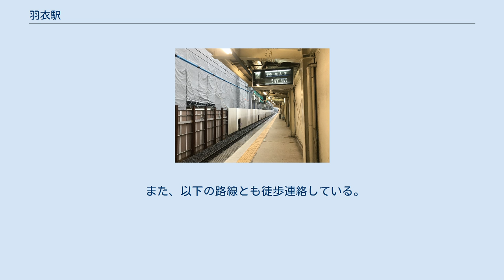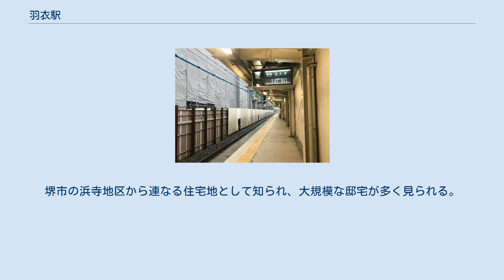羽衣駅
仮線時代の南海本線上りホーム(2019年1月) 仮線時代の高師浜線ホーム(2019年1月) 羽衣駅（はごろもえき）は、大阪府高石市羽衣一丁目にある、南海電気鉄道の駅で、駅番号はNK16。
 また、以下の路線とも徒歩連絡している。
 2015年に行われた大阪府の第3回建設事業評価審議会の資料によれば、本線の上りは2019年春に、高師浜線は2021年春にそれぞれ高架切り替え予定となっていた。
 開業当時の駅所在地は泉北郡高石村大字今在家といったが、同じ泉北郡の郷荘村にも同名の大字があり（現・和泉市芦部町）、南海沿線では西成郡粉浜村の一部も旧称が今在家だった。
そこで、松林が広がる浜寺公園の南半分を占める当地にあった羽衣松（浜寺三名松の一つ）から駅名を取った。
1923年（大正12年）には駅所在地の大字も今在家から羽衣に改称されている。
 本線は相対式ホーム2面2線の高架駅。
休止前の高師浜線は単式ホーム1面1線の地上駅である。
トイレは2階の上下線エスカレーター間に設置。
 高架化工事に伴い、2004年から駅舎西側部分の一部撤去が始まり2007年6月30日から西出口を、2013年5月20日には東出口を仮駅舎へ移行した。
 長らく上下線及び東西出口と跨線橋で繋がる橋上駅舎の様相であったが、2016年5月14日の下り高架ホーム完成後は、新たに下り部分改札を東口中2階に設置した。
なお上下線は連絡用跨線橋および旧下り仮設ホームを通じた連絡通路を伝って行き来できた。
 2021年5月21日の本線の上り地上ホーム利用終了をもって旧来の橋上駅舎にあった改札口は廃止となり、上りホームが高架化された2021年5月22日からは下り高架ホーム完成時に供用開始した高架下中2階の改札口の1箇所に集約された。
 2009年11月28日に上り線・高師浜線、2011年5月21日から下り線がそれぞれ仮線に移行した。
高師浜線は羽衣付近で複線化用地が確保されていたため、仮線建設の際はこの用地が利用された。
 高架ホームには液晶式列車案内表示機が設置されている。
なお地上時代にはフラップ式列車案内表示機が設置されていたが、2021年5月21日の本線の上り地上ホーム利用終了をもって全て廃止された。
 1番線は単式ホーム。
2番線の後方を切り欠いた部分に高師浜線ホーム（3番線）がある。
なお、2・3番線の仮線移行以前（2009年11月27日まで）は後述の配線図の通り、3番線は切欠き式ホームではなく2番線のホーム後方反対側に発着していた。
 堺駅以南の急行停車駅では唯一、上下線とも待避設備がない駅だったが、和歌山大学前駅が開業以後は同駅も該当する。
なお、両隣の駅（浜寺公園駅、高石駅）で待避ができるようになっている。
 当駅 - 伽羅橋駅間の高架化工事に伴う高師浜線運行休止のため、高師浜線代行バスのりばを駅改札内の南海本線高架下に設置。
駅改札内から接続するバスのりばへの連絡通路には伽羅橋駅用・高師浜駅用の代行バス乗換専用改札口が設置されており、当駅を経由して代替バスを利用する際にはこの乗換専用改札口を通過する必要がある。
 乗換専用改札口には伽羅橋駅用・高師浜駅用それぞれの自動改札機、自動精算機、乗車駅証明書発行機が設置されており、当駅以遠から伽羅橋駅・高師浜駅まで乗車する場合はここで降車駅までの運賃精算や出場処理を行う。
反対に伽羅橋駅・高師浜駅から乗車し当駅以遠まで向かう場合、有効な乗車券（ICカード乗車券、定期乗車券、回数乗車券等）を既に所持していればここで入場処理を行い、乗車券を所持していなければここで発行した乗車駅証明書で改札を通過し降車駅にて運賃精算を行う。
当駅を経由する代行バス利用の場合、バス車内での運賃支払は発生しない。
 2019年（令和元年）次の1日平均乗降人員は22,112人（乗車人員：11,425人、降車人員：10,687人）である。
 各年次の1日平均乗降人員数は下表の通り。
 東西の出口にロータリーがあるほか、周辺に商店街がある。
至近にあるJR東羽衣駅へは、東出口の方が利便性が高い。
駅前にはタクシーはおおむね常時待機しているものの、路線バスは乗り入れていない。
 駅東側にはスーパーなどの商店が集まっている。
西側へ100メートルほど歩くと府道204号線があるほか、高石警察署が立地している。
 線路を隔てて西側は「羽衣」、東側は「東羽衣」と町名が変わる。
堺市の浜寺地区...